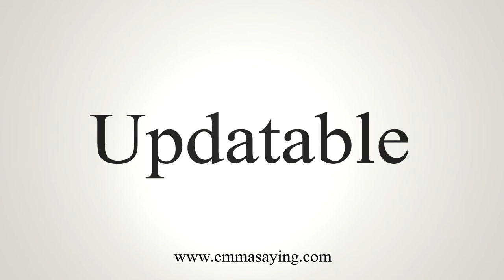How To Say Updatable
Learn how to say Updatable with EmmaSaying free pronunciation tutorials.